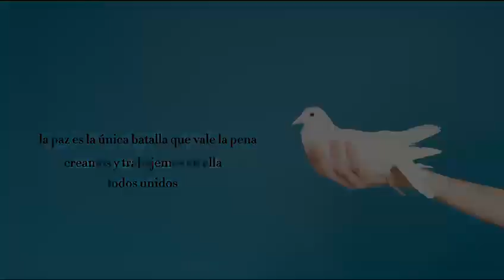56 guerras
Mientras unos matan y mueren, otros se enriquecen con las guerras.

IES ALTO JARAMA 4º ESO
Festival de Clipmetrajes de Manos Unidas